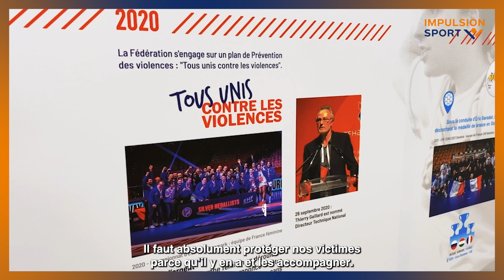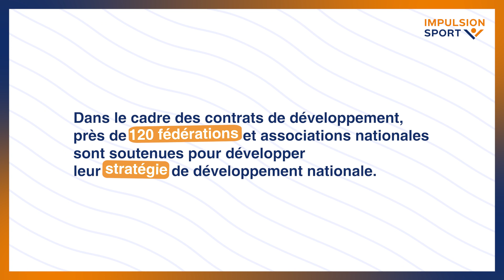Trophées Impulsion Sport 2022 - Fédération Française de Handball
La Fédération Française de Handball, lauréate des Trophées Impulsion Sport 2022 dans la catégorie "Lutte contre les violences".